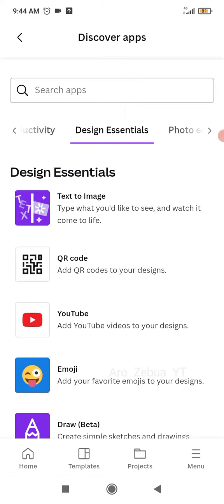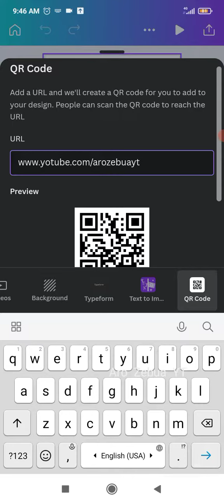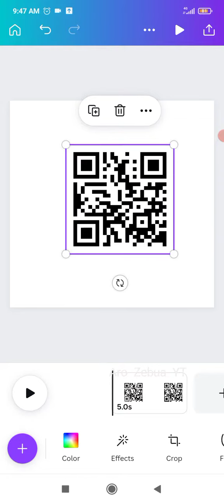Cara Mudah Membuat QR Code di Canva | How To Make Qr Code Using Canva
Cara Mudah Membuat QR Code di Canva | How To Make Qr Code Using Canva | Belajar Menggunakan Canva

Trmksh